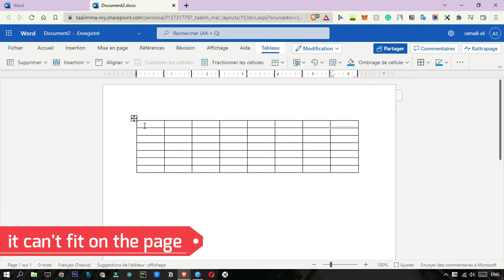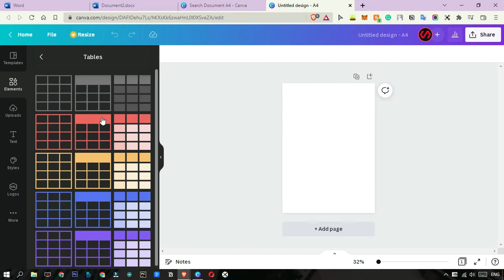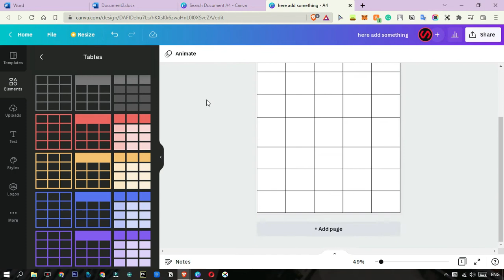how to create a full page table in word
In this tutorial, we'll see how to create a full-page table, for a long time wondered how to create one and I didn't a video that solves this problem so I made my research and this is the result.

So in this video, you will learn how to create a full-page table.